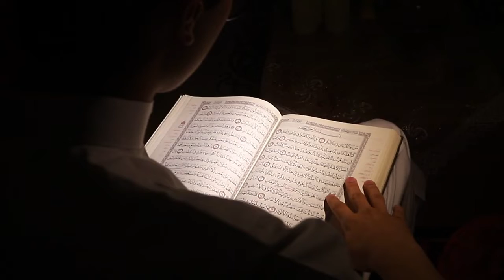দাজ্জাল এবং তার মা বাবা দেখতে কেমন হবে দাজ্জালের বিবরন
আমরা আমাদের চ্যানেলে মায়াজাল, বিবর্তন, আজব পৃথীবি এসবের মতো ভিডিও আপলোড করবো।
এবং আমরা বিভিন্ন চ্যানেল, সাইট অথবা গুগল থেকেও আমাদের ভিডিও কালেক্ট করে থাকি।